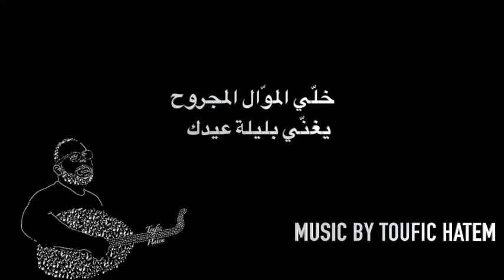كاراوكي - بكرا بتشرق شمس العيد - صباح // طبقة شاب - عزف وتوزيع توفيق حاتم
Karaoke - Boukra Btechrok shams el Eid by Sabah

Music recording and Arrangement by Toufic Hatem